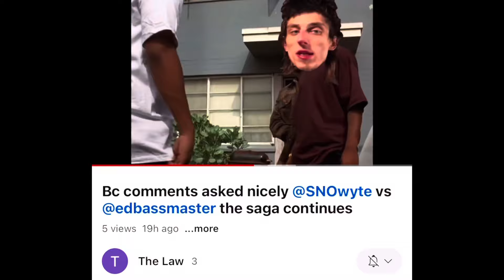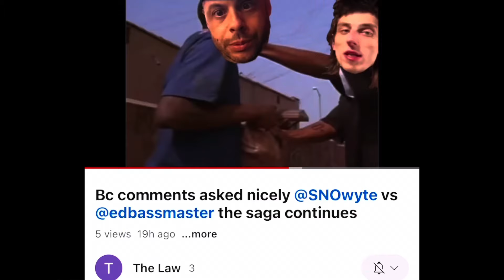Shoutout @The Law fo this one mane, we goin worldstar nxt